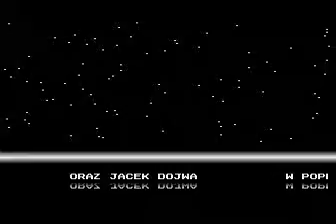first demo for Atari 8-bit